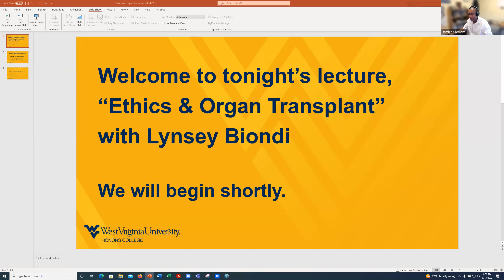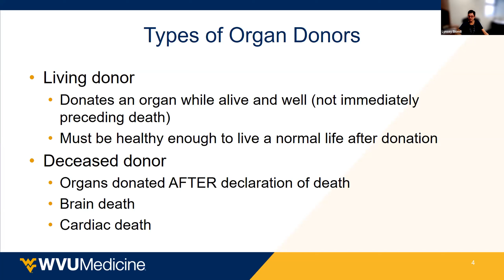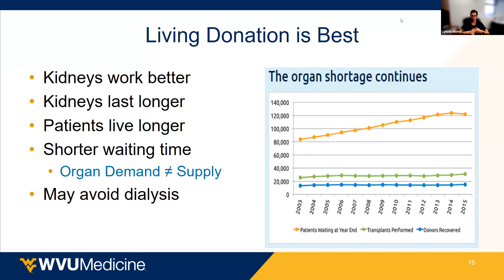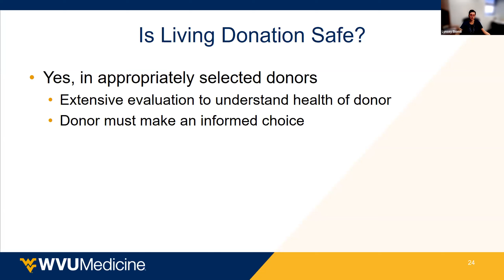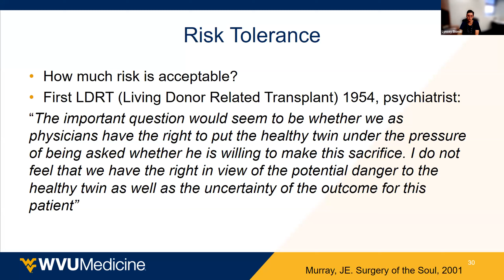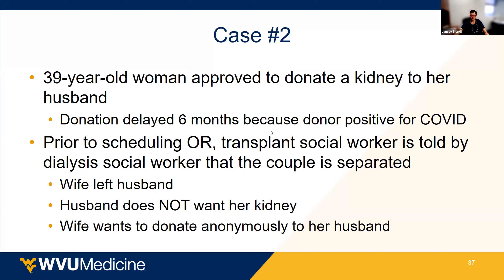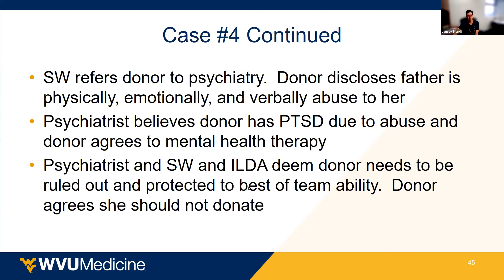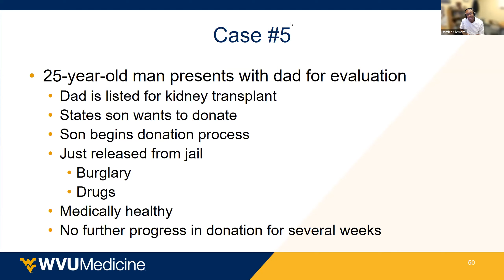Fall 2022 Faculty Fellows Lectures: "Ethics and Organ Transplant" with Lynsey Biondi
Join us for the final Fall 2022 Honors College Faculty Fellows lecture, "Ethics and Organ Transplant" with Lynsey Biondi, Surgery, School of Medicine.